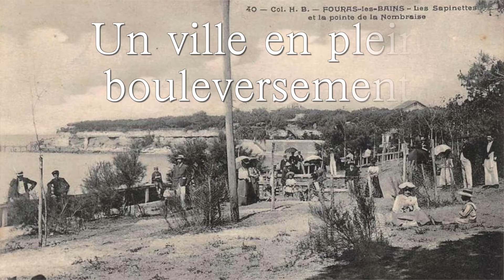Bande annonce Femmes courage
Femmes Courage, le formidable roman de Frédérique REMY, rend hommage au courageux combat des femmes de marins pêcheurs pour un avenir meilleur, à la fin du XIXe siècle.